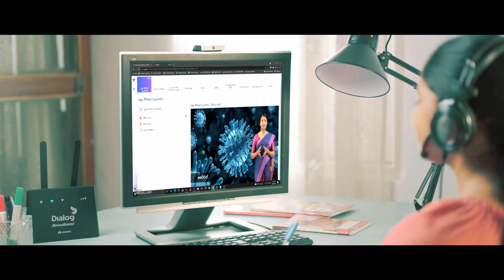Special Dialog Home Broadband Packages for Government Servants